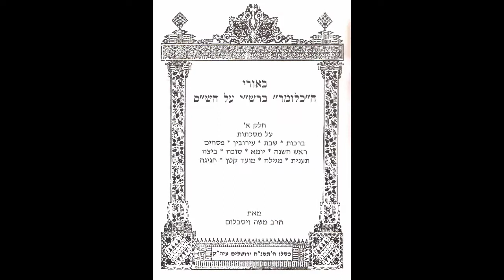Talmud Daf Yomi Chullin 33 Rabbi Dr. Moshe Weisblum תלמוד דף יומי חולין ל"ג הרב ד"ר משה ויסבלום